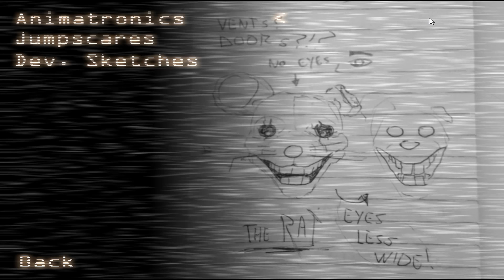Five Nights at Candy's | 7/20 | Detonado + Extras + Easter Eggs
Detonados:
Five Night at Candy's